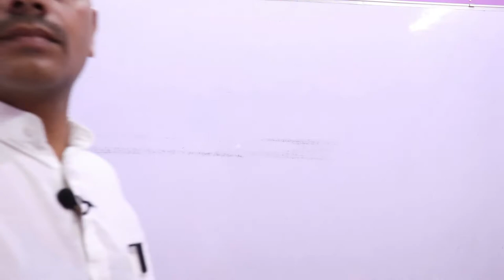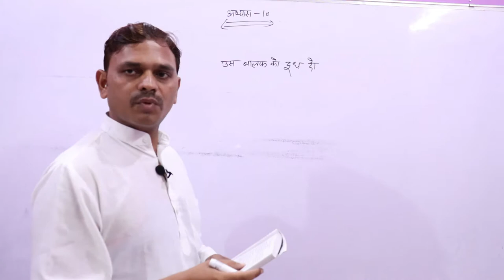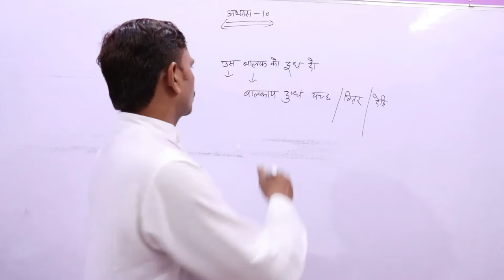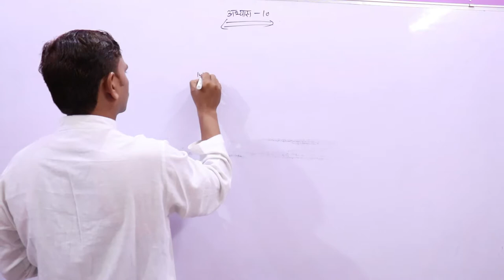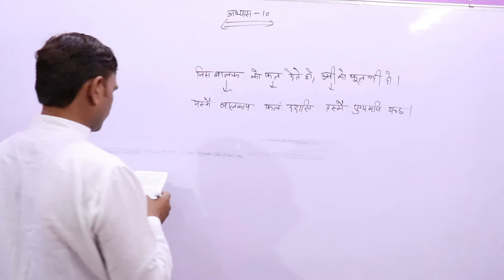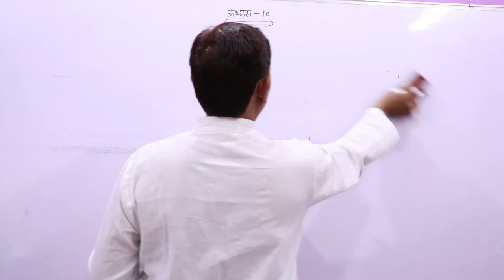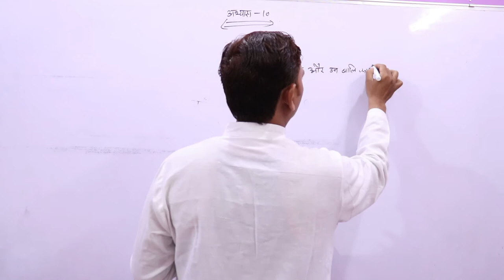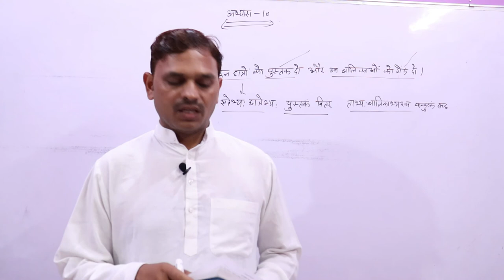अनुवाद,Anuvad In Sanskrit, संस्कृत व्याकरण - रचना अनुवाद कौमुदी --10